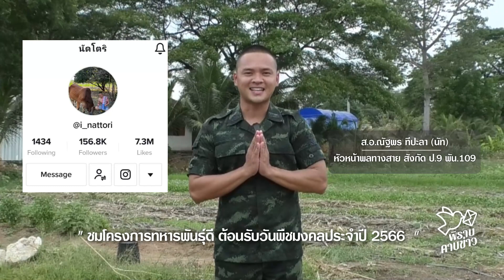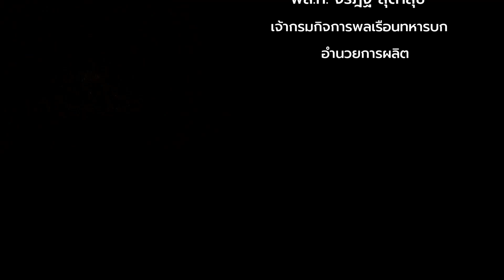พิราบคาบข่าว : ชมโครงการทหารพันธุ์ดี ต้อนรับวันพืชมงคลประจำปี 2566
โครงการทหารพันธุ์ดี เป็นโครงการในพระราชดำริของสมเด็จพระกนิษฐาธิราชเจ้า กรมสมเด็จพระเทพรัตนาราชสุดา ฯ สยามบรมราชกุมารี ทรงต่อยอดความพอเพียง เพื่อให้กำลังพลของกองทัพมีความรู้ความสามารถในการปลูกผักปลอดภัย รวมทั้งเป็นพืชผักที่มีคุณภาพได้มาตรฐานในการที่จะนำมาบริโภค และลดค่าใช้จ่ายในครัวเรือนของกำลังพล แต่ถ้าเหลือจากการนำไปบริโภคแล้วก็นำไปจำหน่าย เพื่อเพิ่มรายได้เสริมให้กับครอบครัวได้อีกทางค่ะ
ตามความเชื่อของคนไทยนั้น หากต้องการทราบว่าในแต่ละปีจะมีความอุดมสมบูรณ์ของพืชผลทางการเกษตรมากน้อยเพียงใด เราก็จะดูได้จากคำทำนายในพระราชพิธีพืชมงคลจรดพระนังคัลแรกนาขวัญ ซึ่งเป็นพิธีที่มีความมุ่งหมายเพื่อบำรุงขวัญและเตือนเกษตรกรให้ปลูกพืชผลโดยเฉพาะการทำนา เพราะข้าวเป็นธัญญาหารหลักสำคัญยิ่งในการดำรงชีวิต  พระมหากษัตริย์หรือประมุขของประเทศจึงเป็นผู้นำลงมือไถนาและหว่านพืชพันธุ์ธัญญาหารเป็นตัวอย่าง  เพื่อเตือนราษฎรว่าถึงเวลาทำการเพาะปลูก
พระราชพิธีพืชมงคลจรดพระนังคัลแรกนาขวัญ ประกอบไปด้วย พิธีทางสงฆ์ หรือพิธีพืชมงคล และพิธีทางพราหมณ์ หรือพิธีจรดพระนังคัลแรกนาขวัญ ซึ่งในพิธีจรดพระนังคัลแรกนาขวัญ จะมีการพยากรณ์ถึงความสมบูรณ์ของพืชพันธุ์ธัญญาหารของประเทศ จากการหยิบผ้านุ่งแต่งกายของพระยาแรกนา และพระโคกินเลี้ยง

คำทำนายในการเสี่ยงทายผ้านุ่ง
มีผ้าลาย 3 ผืน คือหกคืบ ห้าคืบ และสี่คืบ จากนั้นพระยาแรกนาจะมาหยิบ ทำให้คำทำนายก็จะแตกต่างกันออกไปในแต่ละปี
• ผ้าสี่คืบ ทำนายว่า น้ำจะมากสักหน่อย นาในที่ดอนจะได้ผลบริบูรณ์ดี นาในที่ลุ่มอาจจะเสียหายบ้าง ได้ผลไม่เต็มที่
• ผ้าห้าคืบ ทำนายว่า น้ำในปีนี้จะมีปริมาณพอดี ข้าวกล้าในนาจะได้ผลบริบูรณ์ดี ผลาหาร มังสาหารจะอุดมสมบูรณ์ดี
• ผ้าหกคืบ ทำนายว่า น้ำในปีนี้จะมากสักหน่อย นาในที่ดอนจะได้ผลบริบูรณ์ดี แต่นาในที่ลุ่มอาจเสียหายบ้าง ได้ผลไม่เต็มที่
คำทำนายสิ่งที่พระโคเลือกกิน
จะมี “ของกิน 7 สิ่ง” ที่ตั้งเลี้ยงพระโค ได้แก่ ข้าวเปลือก ข้าวโพด ถั่วเขียว งา เหล้า น้ำ และหญ้า พระโคกินสิ่งใดก็จะมีคำทำนายไปตามนั้น คือ
• พระโคกินข้าวหรือข้าวโพด ทำนายว่า ธัญญาหาร ผลาหาร จะบริบูรณ์ดี
• พระโคกินถั่วเขียวหรืองา ทำนายว่า ผลาหาร ภักษาหาร จะอุดมสมบูรณ์ดี
• พระโคกินน้ำหรือหญ้า ทำนายว่า น้ำท่าจะบริบูรณ์พอสมควร ธัญญาหาร ผลาหาร ภักษาหาร มังสาหาร จะอุดมสมบูรณ์ดี
• พระโคกินเหล้า ทไนายว่า การคมนาคมสะดวกขึ้น การค้าขายกับต่างประเทศดีขึ้น ทำให้เศรษฐกิจรุ่งเรือง